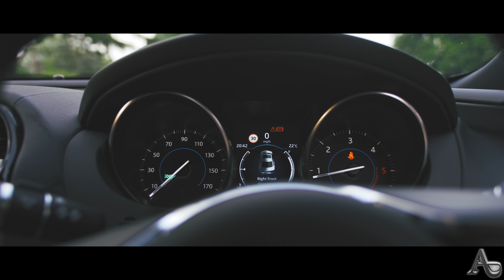2018 Jaguar XE R Sport with a Panasonic GH5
Jaguar UK let us use this New 2018 Jaguar XE R sport for this quick insta video. It was a beautiful car to drive and a real head turner.

The footage was shot on the Panasonic GH5 with sigma 18-35mm and Canon 50mm.